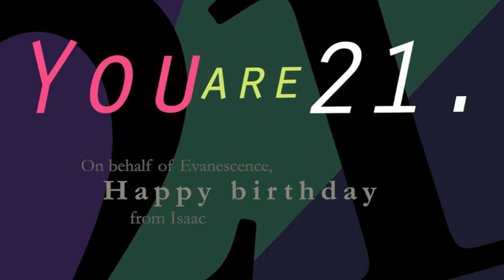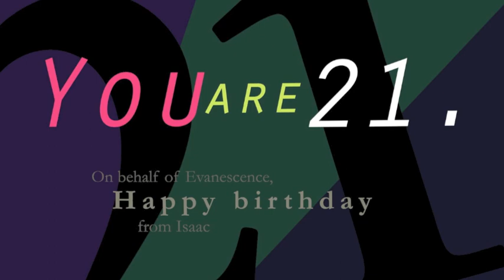Maddie's Immortal Birthday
...ice cream
...Evanescence
...21st birthdays
...and Maddie